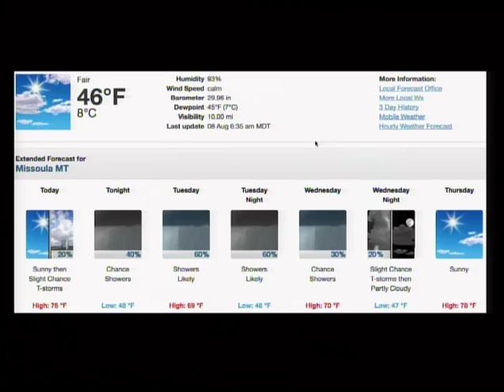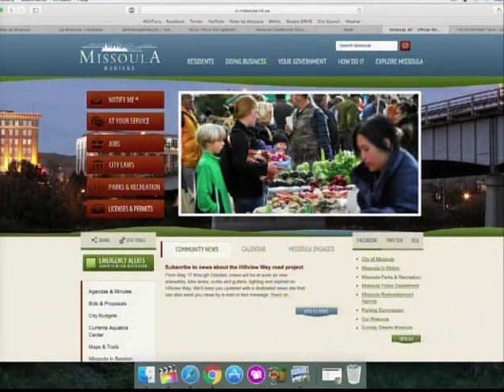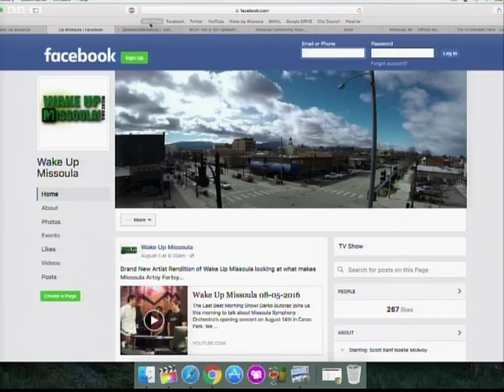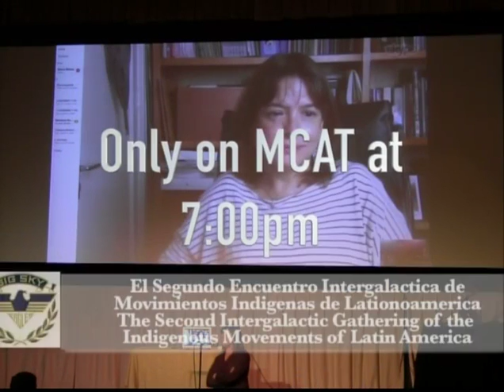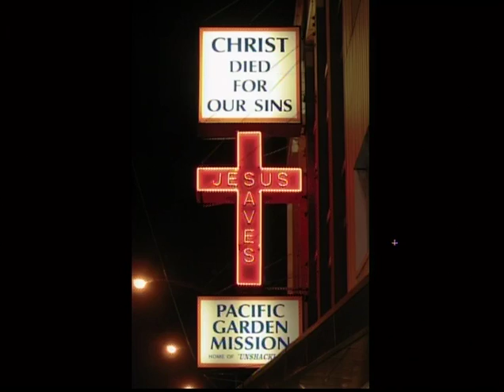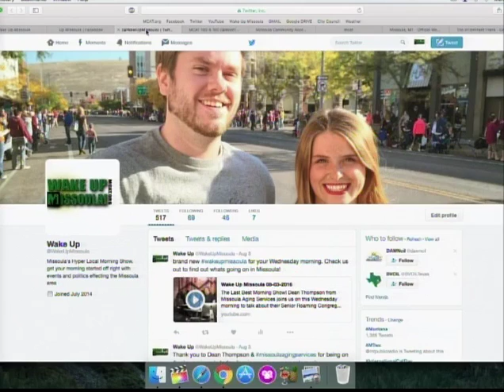Wake Up Missoula 08-08-2016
The Last Best Morning Show! it was a nice weekend if you gave it a shot. With rain moving in through your work week you can stay indoors and watch Wake Up Missoula featuring long winded (Weather Pun) Tales from the Weekend "The inFeminant Frank!" Noelle McAvoy talks about your events for the next tow days. Noelle also opens a can for Scott and the results will blow your mind! Asaph talks about one of the longest running rescue shelters in America. New programming featuring Latin America, Anti-trafficking and Terrorism. we have a great show for you guys and why not share your morning with some cool peeps!